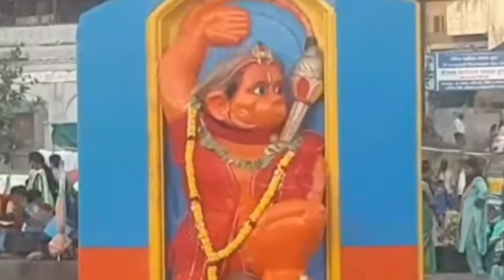दुतोंड्या मारुती Dutondya Maruti : विजय गोळेसर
hanuman chalisa
hanuman
hanuman chalisa fast
hanuman story
hanuman garhi ayodhya
hanuman review
hanuman chalisa aastha bhajan
hanuman movie review
hanuman trailer.
maruti stotra
maruti
Apne Apne Ram

dutondya maruti
Panchavati Nashik
Nashik Panchavati
मारुती स्तोत्र मराठी
मारुती स्तोत्र
मारुति
मारुती स्तोत्र भीमरूपी महारुद्रा
मारुति नंदन
मारुतीची आरती
मारुती सुझुकी न्यू कार

विजय गोळेसर मोबाइल ९४२२७६५२२७